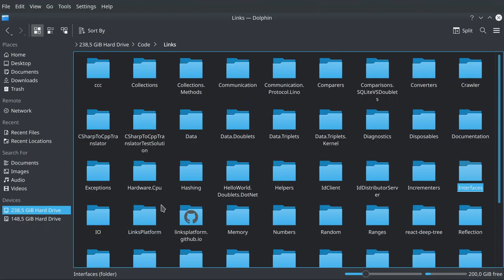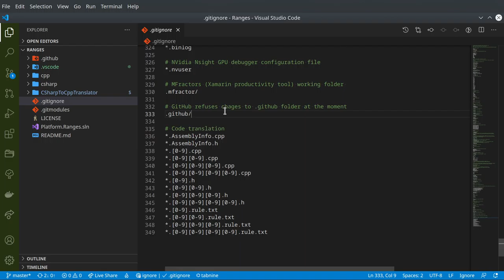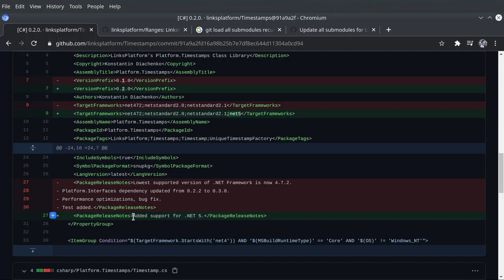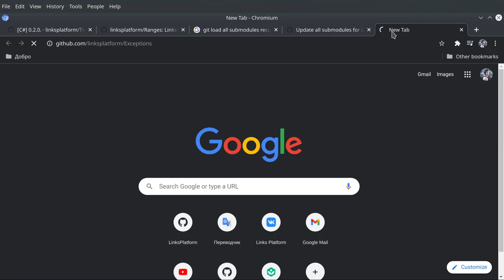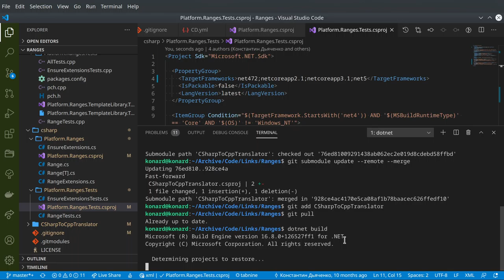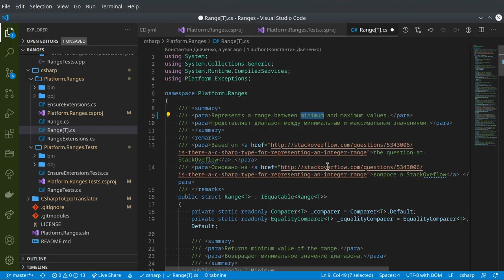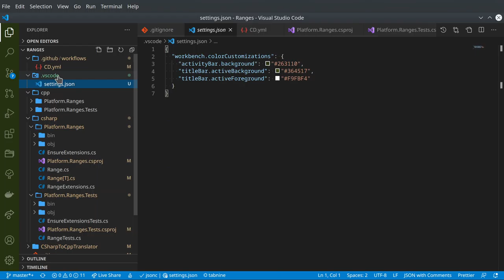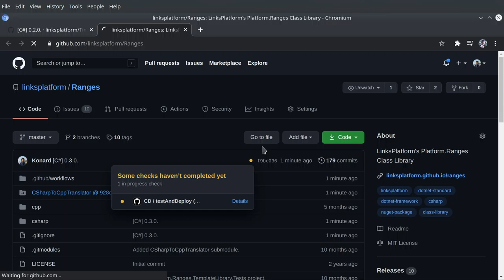LinksPlatform: .NET 5 support added for Platform.Ranges library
Raw recording.